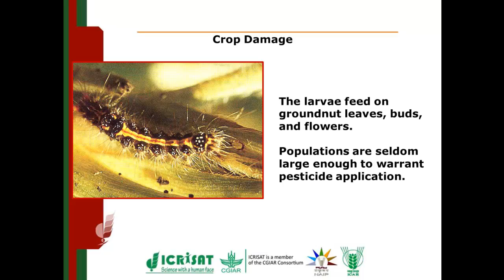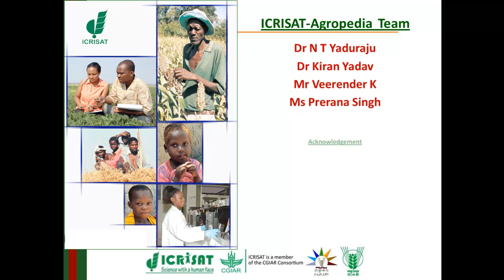Tussock caterpillar in Groundnut